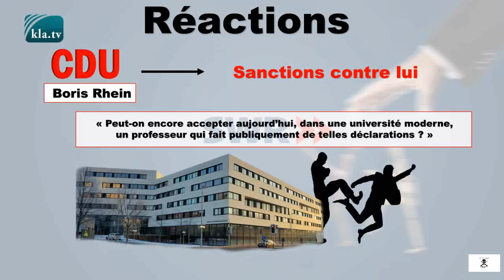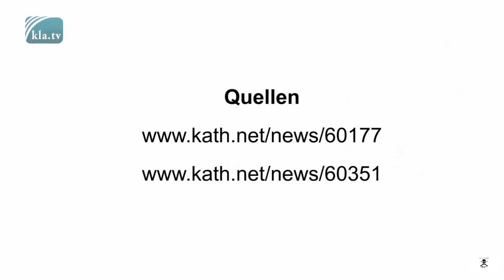info / La liberté d’opinion devient de plus en plus dangereuse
La liberté d’opinion devient de plus en plus dangereuse
Le biologiste de l’évolution Ulrich Kutschera, de l’Université de Kassel, s’est clairement prononcé contre le droit d’adoption pour les couples homosexuels, lors d’une récente interview pour kath.net. Les réactions des politiciens, comme Boris Rhein du CDU, n’ont pas tardé et ils exigent ouvertement que l’employeur de Kutschera prenne des sanctions contre lui. En peu de temps, plusieurs stations de radio, comme le Südwestdeutscher Rundfunk, ont réagi l’une après l’autre en lançant la question : « Peut-on encore accepter aujourd’hui, dans une université moderne, un professeur qui fait publiquement de telles déclarations ? » Ainsi en filigrane, la perte d’emploi semble déjà acquise, mais ce qui est sûr c’est que la réputation sociale est ruinée. Quiconque contredit le diktat du mainstream doit s’attendre à de graves conséquences personnelles.